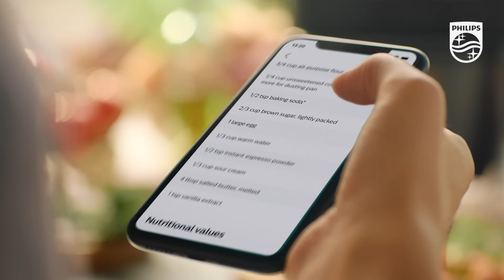The Philips All-in-One Cooker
Save time and cook a variety of delicious meals in 30 minutes with the Philips All-in-One Cooker.

With 35 presets already in place, you can take the hassle out of home cooking with our All-in-One Cooker.